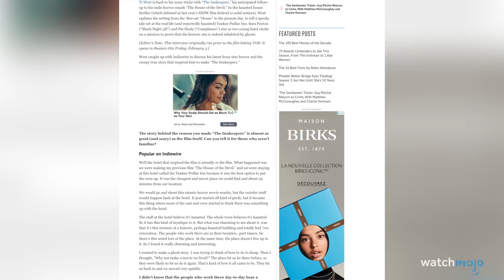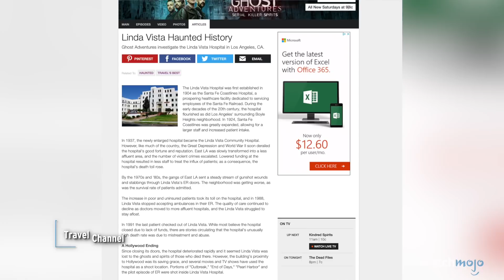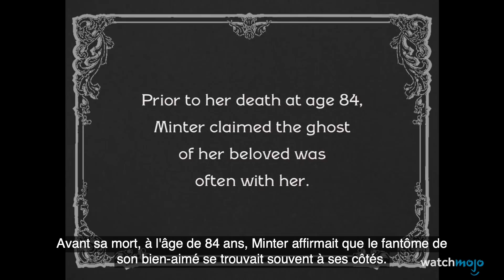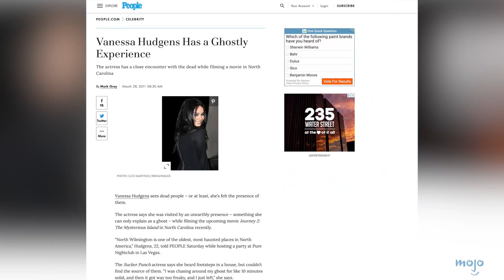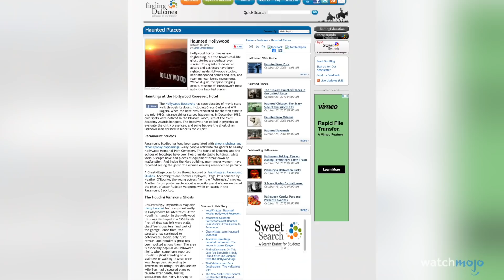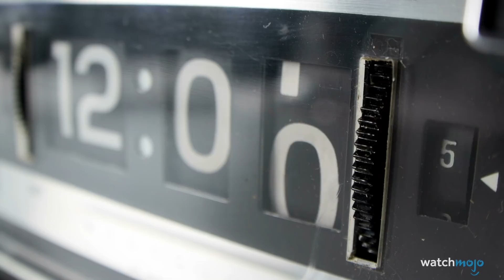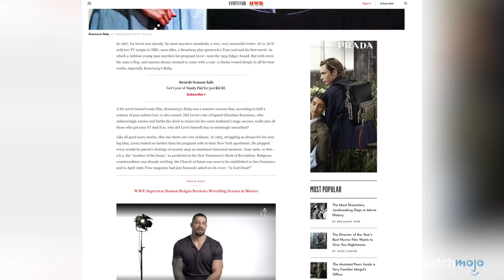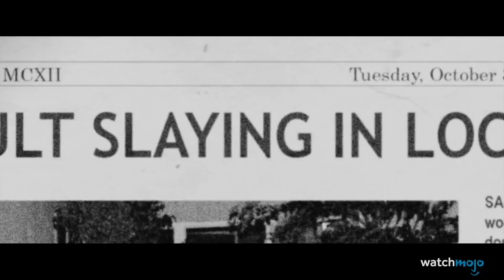TOP 20 PHÉNOMÈNES PARANORMAUX en plein TOURNAGE !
Est-ce qu’un film peut être maudit ? Selon ces histoires, oui, oui, c’est possible. Pour cette liste, on s’intéresse aux fois où de véritables événements paranormaux se seraient produits sur des plateaux de tournage de films ou de séries. Notre classement inclut “La Passion du Christ”, “Rosemary’s Baby”, “L’Exorciste”, “La Malédiction”, “Conjuring, les dossiers Warren”, et d’autres ! Lesquelles parmi ces histoires vous donnent la chair de poule ? Dites-le nous en commentaire !